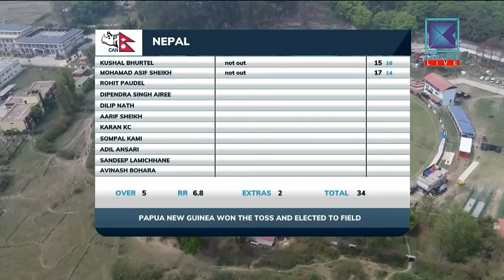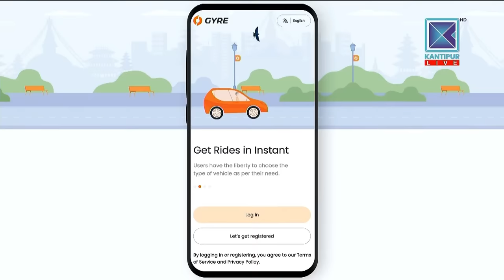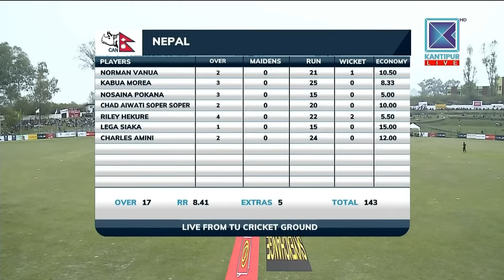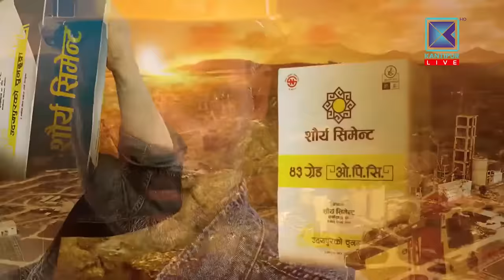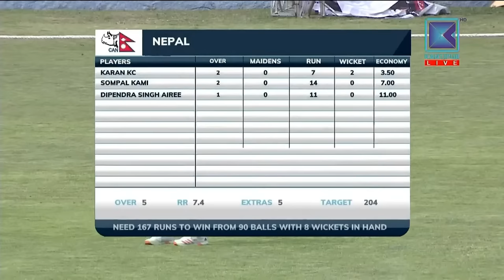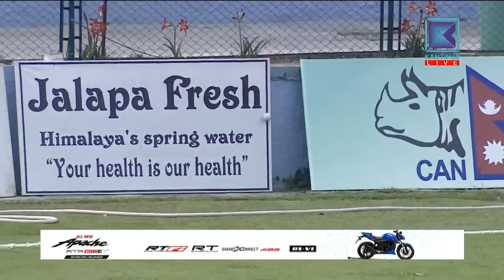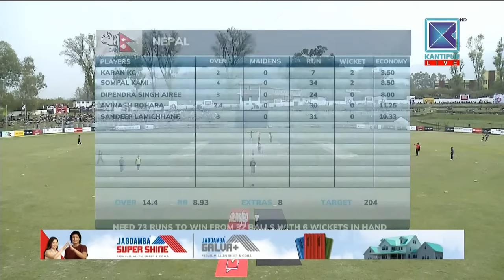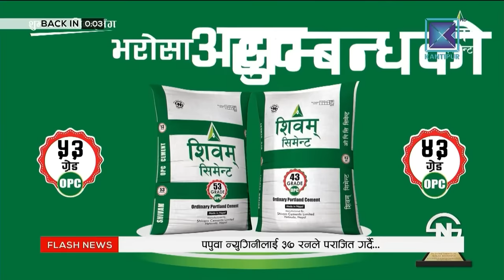Nepal VS Papua New Guinea Live | Skyexchange Tri Nation T20 Series | Cricket Cup 2022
ADR Digital is one of the Nepali Entertainment, TV Episodes, Comedy Series, and Edu-infomatic Contain Provider For YouTube channels in Nepal. This channel mainly focuses on entertaining our YouTube viewers with different content.